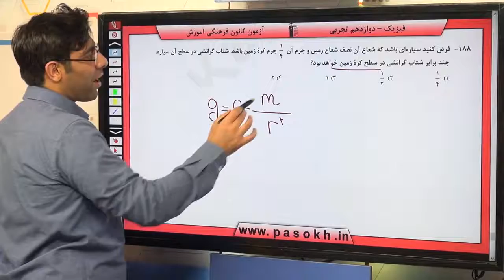پایه دوازدهم تجربي فيزيك 3 ديناميک سوال 188 درصد پاسخگویی 32